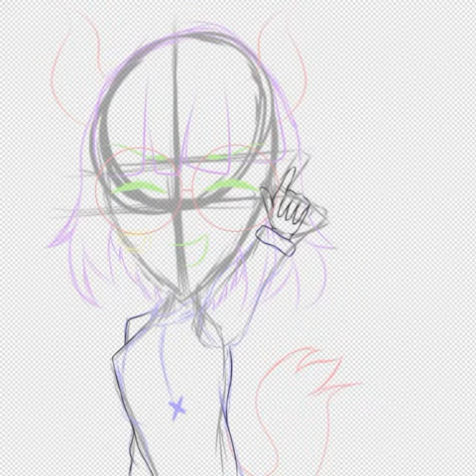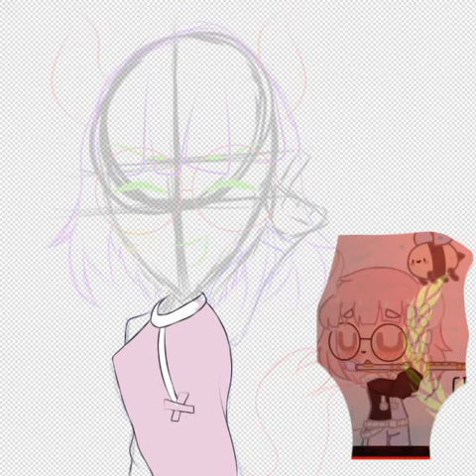Gift For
OKKKKKK SOOOOO Most likely you will be screaming inside because I still don't know the anatomy well and I'm not very good, but I hope you like it anyway.

Molto probabilmente starai urlando dentro perché ancora non conosco bene l'anatomia e non sono molto brava, ma spero che ti piaccia comunque.